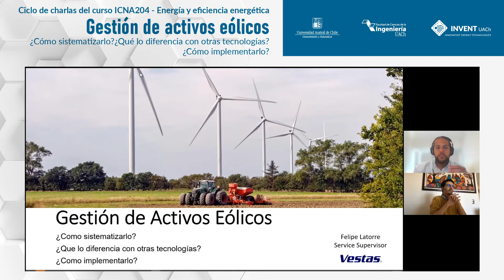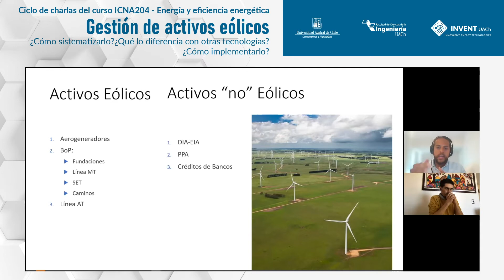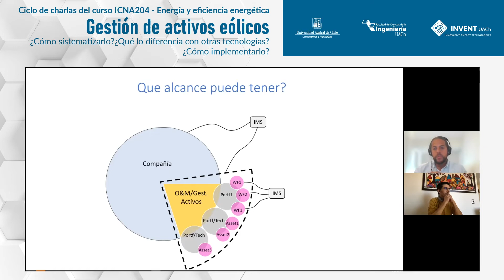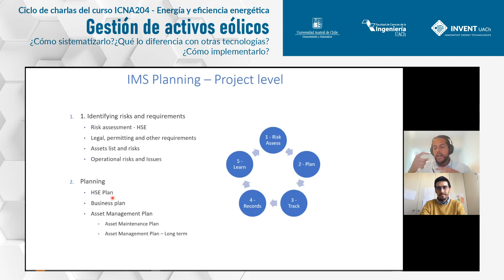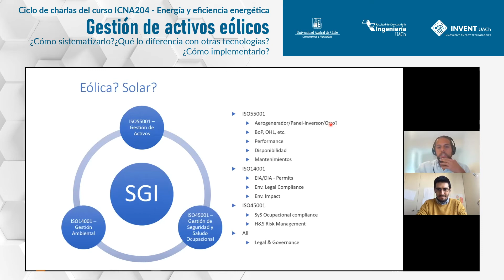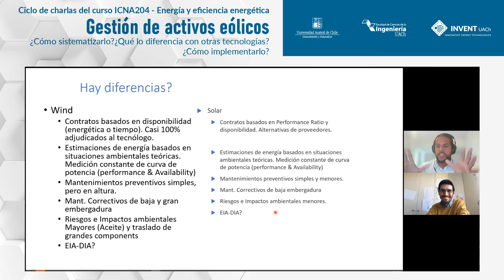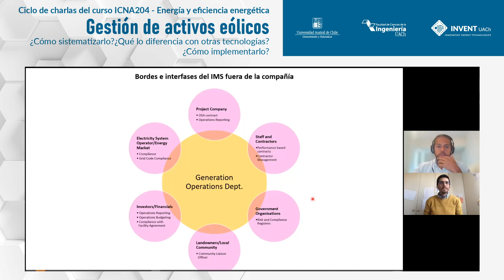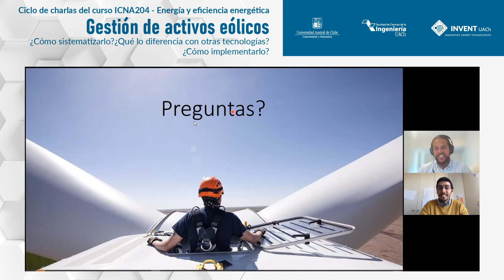Gestión de activos eólicos: ¿Cómo sistematizarlo? ¿Qué lo diferencia con otras tecnologías?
Ciclo de charlas del curso ICNA204 - Energía y eficiencia energética.
Facultad de Ciencias de la Ingeniería - Núcleo INVENT UACh.
Jueves 23 de septiembre, a las 17.00 horas.

EXPOSITOR:
- Felipe Latorre (Service Supervisor Vestas Turbinas Eólicas).
MODERADOR:
- Dr. Lorenzo Reyes (Académico y Director Núcleo INVENT UACh).